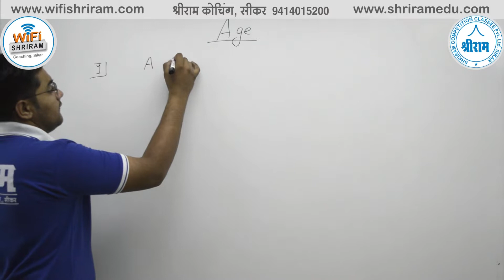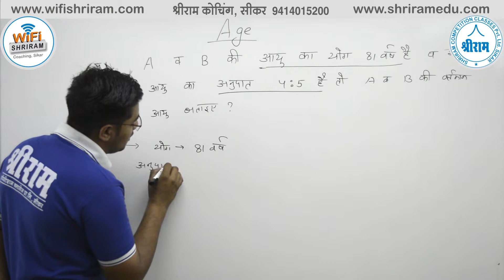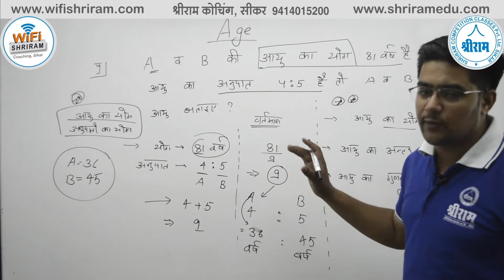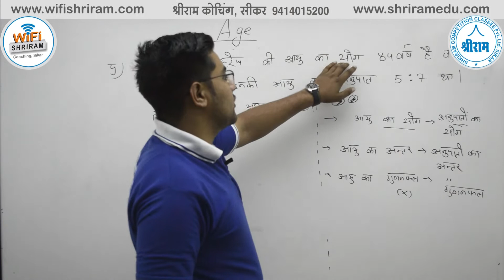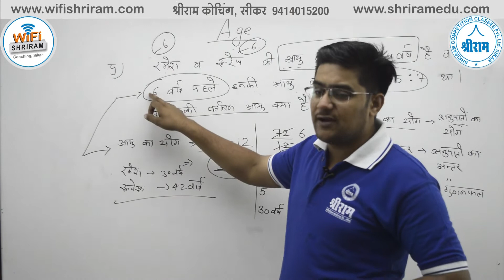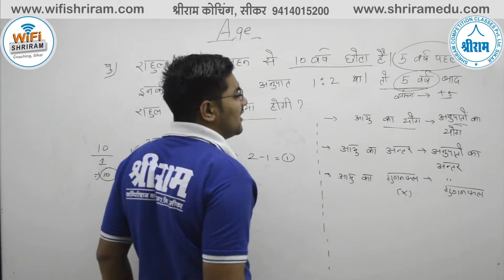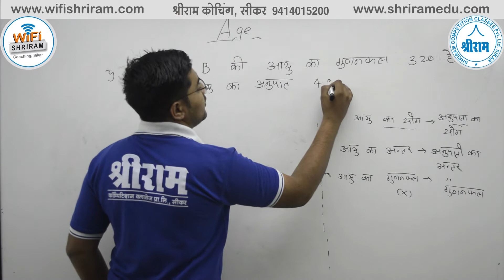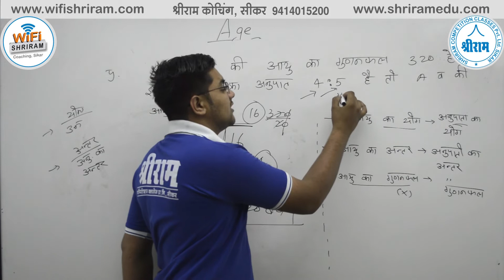Age ( आयु ) realted questions with Short Trick PART-2 in hindi by Ravi Meel Sir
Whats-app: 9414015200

3.  Highest Views in Education Industry (38 Million+ Views)
4.  .5 Million Daily Views
5.  310+ Videos Uploaded
6.  Daily 10+  Videos Uploaded classes
7.  1 Trending [In Education Industry Unbeatable Record on 8 Months  (.1 Million Subscribers)]
8.  Highest Subscribers in Education Industry in a day (5K+ Subs. on 17th October 2018)
9.  Highest Views in Education Industry in a day (.1 Million Views on 17th October 2018)
10. 2500+ Real Time Watching Record (10th Sept 2018)
11. 10 Hours non-stop Class Record
12. 12 Hours Back to Back Class Record
13. 21 Classes in a day Record (10th Sept 2018)
14. RAS, SSC, Banking, Railway, State Police and Other Government Exams Covered
15. Best Subject Experts Are Engaged

Reasoning videos
Guidance videos
Motivational videos
RAS
IAS
SSC CPO
SSC CHSL-10+2
SSC MTS
SSC DELHI POLICE
DELHI POLICE
MPSSC
HSSC
SSC JE
SSC DEPARTMENTAL EXAMS
RAILWAYs
RRB, RRC,
GROUP D,
RPF
ARMY
ALL DEFENSE DEPARTMENTAL
Rajasthan Police
High Court
Patwari
Gram sevak
RPSC LDC
Rajasthan Police SI
Up police
Mp police
PTET Rajasthan
Agriculture department
NDA
CDS
DMRC
JMRC
AAO
RRB Assistant &
Academic Courses
8th Math videos
9th Math videos
10th Math videos
11th Math videos
12th Math videos